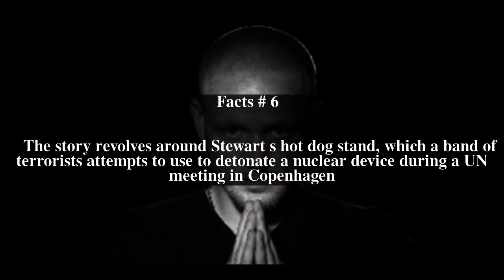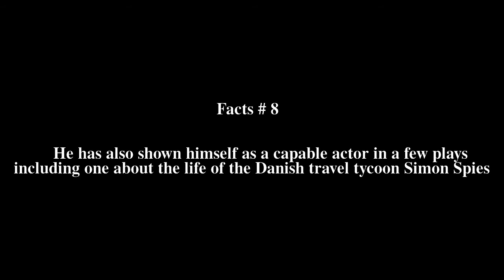Anders Matthesen Top # 9 Facts